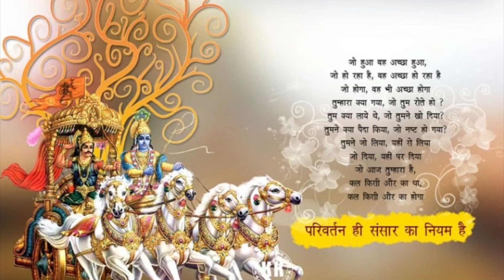श्रीमद् भगवद्गीता सार अध्याय-4ज्ञानकर्मसन्यांसयोग के 39 से 42 श्लोक वर्णनShreemad bhagvadGita क्रमशः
bhakti krishna divine gyan spiritualoneness भगवद् गीता - यह दुनिया साहित्य के इस क्लासिक का सबसे व्यापक रूप से पढ़ा जाने वाला संस्करण है। इसमें पांच मूलभूत सत्यों का ज्ञान है: कृष्ण (भगवान),